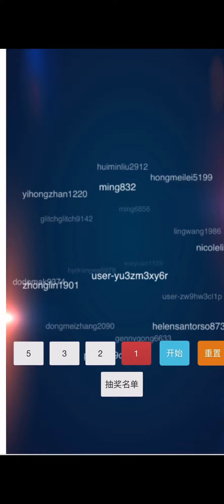两款玫瑰苗抽奖揭晓！请尽快联系我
两款玫瑰都已被中奖者领走。